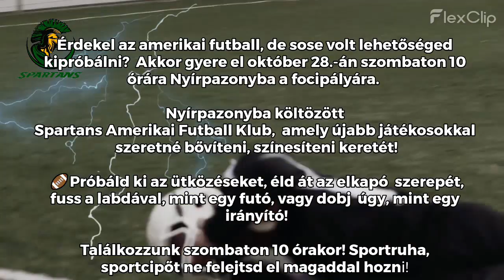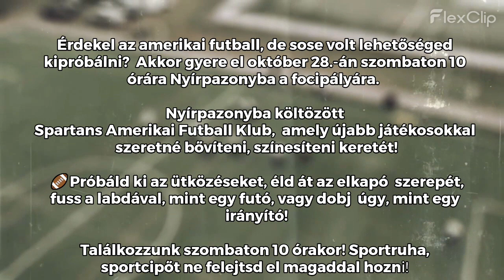Nyírpazony Spartans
Nyírpazony